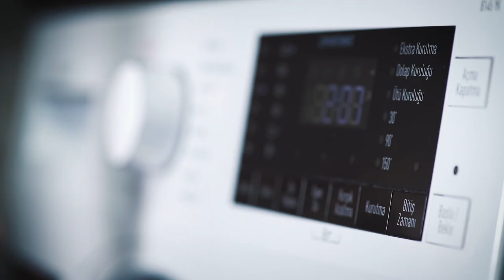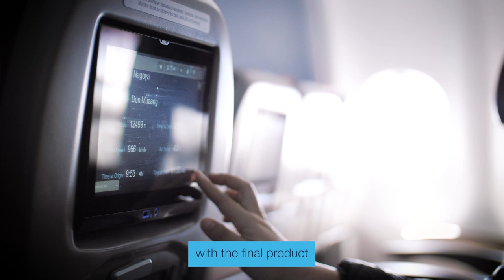Check out our site in Aarhus, Denmark and guess what? We're hiring!